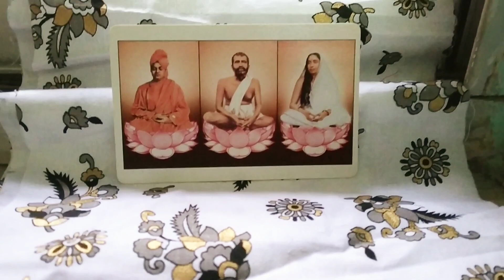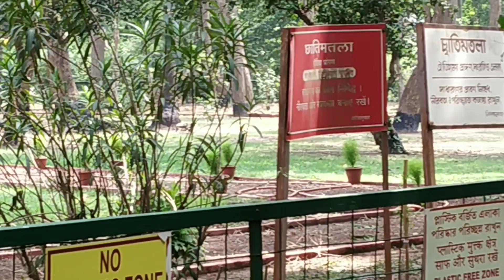Shantiniketan Series Day 2|Kankalitala, Biswa Bharati, Sonajhuri Haat, Lunch at Ram Shyam| Vlog 35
Hello everyone!

Today i have uploaded the 3rd video of Shantiniketan Travel Vlog Series. I hope you guys will like this video ❤️🥰

Sign up to MyGlamm App using this link and get Rs. 150 off in your first purchase ⬇️⬇️⬇️

Lipstick shades do look different on different people because of complexion, undertone, lighting and a lot of other factors.

Do not use the videos or any content of my channel without my permission.

I hope you find this video helpful. That would mean a lot.